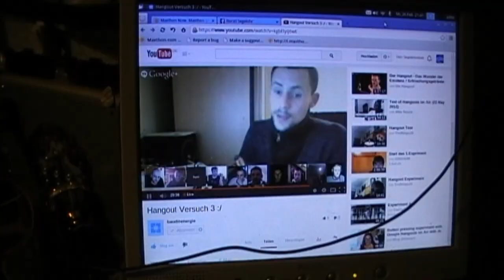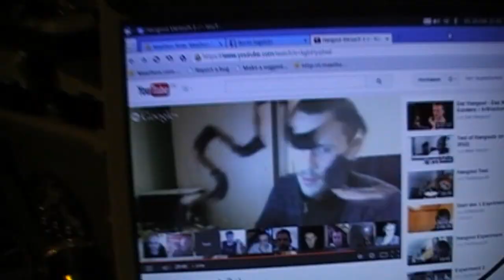1 Watt Challenge - 42 High Power LED's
Am Ende des Videos habe ich 2 von den 5 in Rehe geschaltenen LED Lampen kurzgeschlossen sodass nur 3 x 6 HighPower LEDs auf der Sekundärseite leuchteten. Damit waren sie ungefähr so hell wie die welche direkt am Ausgang des SSG betrieben wurden. Gesamtzahl dann 42 LEDs.